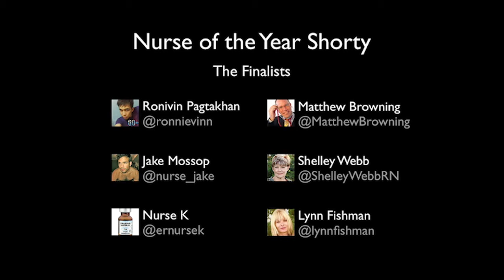Matthew Browning and Ronivin Pagtakhan Accept The Nurse of the Year Award